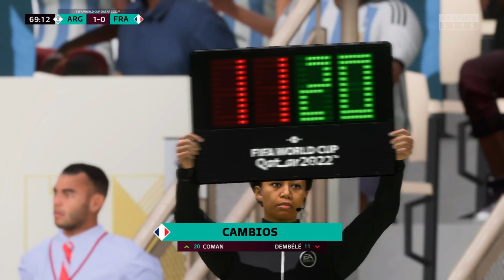FIFA 18 VS FIFA 23 | COMPARACION ARGENTINA VS FRANCIA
BIENVENIDOS A MI CANAL!!!